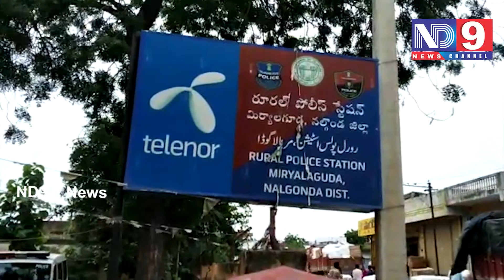వారం రోజుల క్రితం జరిగిన మహిళ హత్య కేసును మిర్యాలగూడ రూరల్ పోలీసులు చేదించారు